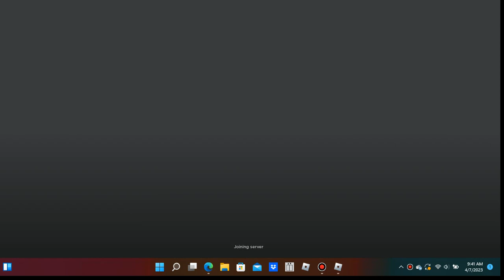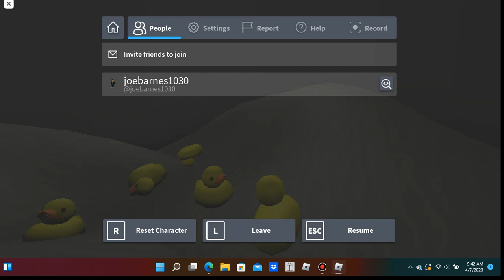I Play 2 Vacuum Games By QuirkyGames & DavetheDude12 On Roblox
Credit To QuirkyGames & DavetheDude12 For Creating Roblox Vacuum Games.

Alright, I Tried 2 Roblox Vacuum Cleaner Games I Was Inactive On Roblox For 2 Years. I Was Too Busy With Other Stuff To Record Anything For Playing Nintendo Games & Banjo, & Making Animations Lately.

& QuirkyGames & DavetheDude12, Thank You Very Much For Making Roblox Games.